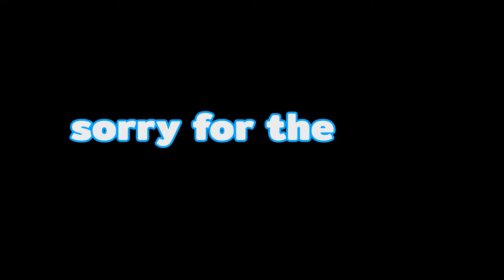BEST RAINBOW SIX SIEGE CONTENT FROM THE SOUTHERN HEMISPHERE APAC EDITION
Come here for the best content for Rainbow Six Siege from APAC.